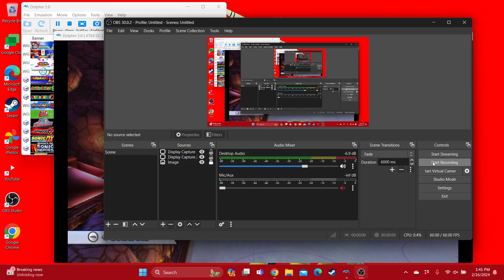Mario & Sonic at the Olympic Winter Games Team Girls in Dream Ice Hockey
Requested by @lukeapple

For @TaraTheSuperGamerGirl @fionlim7696 @DaisyFan2002 @t-elijahmorrison6855 @TheBiggestPrincessPeachFan @PrincessEva2003 @aaliyahrosado7365 @PrincessPeachandPrincessAurora